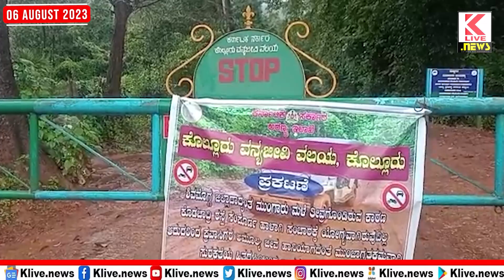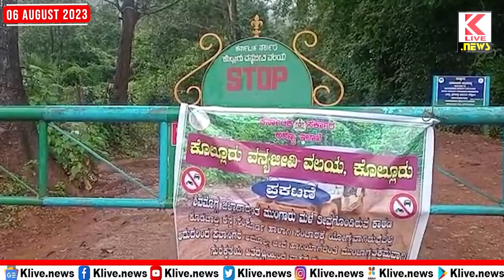Shivamogga News Today Updates | 06-08-2023 | Kannada News